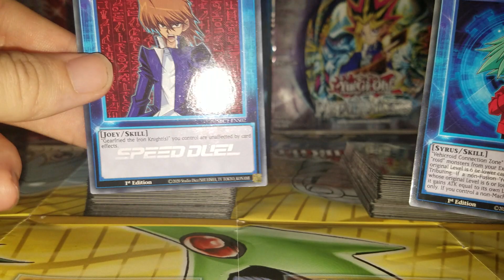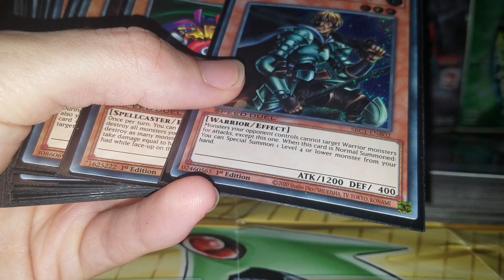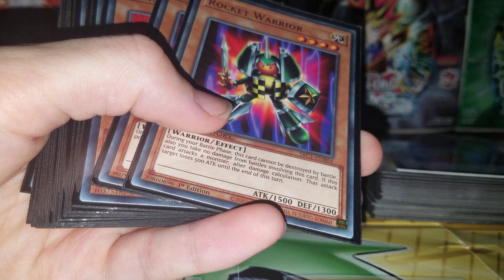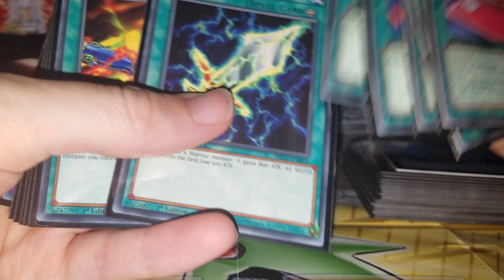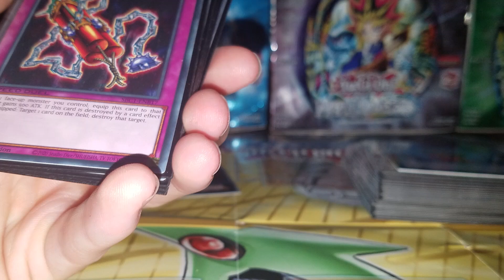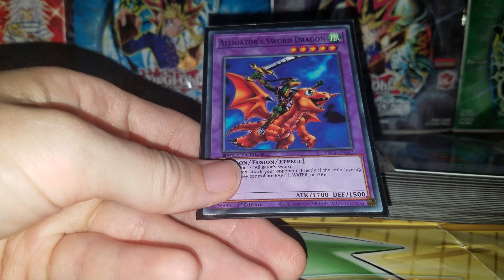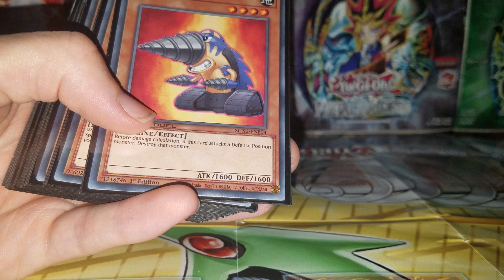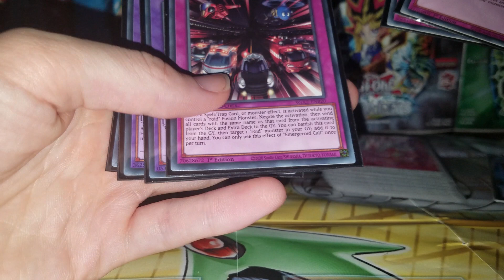Joey wheeler vs Syrus Truesdale Speed deck Review